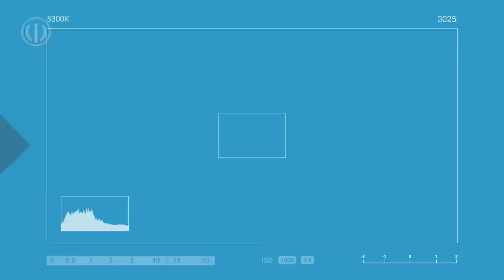CITY 2X LEBIH MAHAL 💵 LUKAKU FOKUS 🔥 KOVACIC ONANA ✅ PENGHORMATAN SAMIR 🏆GUERREIRO 💸 BERITA INTER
~ LUKAKU INGIN FOKUS
~ KOVACIC ONANA
~ INCAR GUERREIRO
~ 2 KALI LEBIH MAHAL
~ SAMIR DIPERCAYA
~ MIKHTARYAN AKAN TAMPIL

SUMBER BERITA
BOLA.NET
Source
SportMEdiaset
Football-Italia.net
SKYSPORT
CdS
Inter.it
medsos berita inter paling update
musik baground